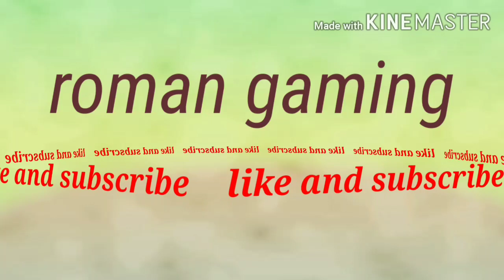Free fire dRag headshot tips!! Tricks top 10!! Headshot kesse kre free fire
Headshot tips free fire grena roman gaming don forget to join my notification sqaud click the beel ican 🎮 battan 🤗🤗